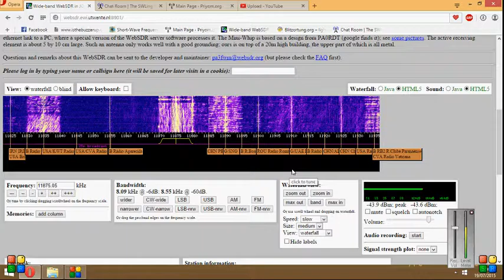radio china international on 11875am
start of radio china international  on 11875am on utwente